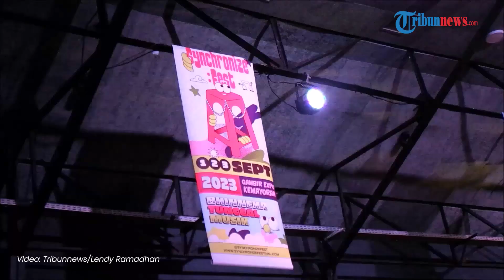Musisi Sam Bimbo Bandingkan Inspirasi Dalam Penciptaan Lagu di Masa Lalu dan Masa Kekinian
TRIBUN-VIDEO.COM - Musisi Sam Bimbo membandingkan inspirasi yang didapatnya untuk menciptakan lagu di masa lalu dan masa sekarang.

Menurut Sam Bimbo, saat ini apa saja bisa menjadi inspirasi termasuk kecanggihan teknologi.

Maka lirik-lirik dan nada-nadanya akan mengikuti tak terkecuali lagu bertema cinta.

Hal tersebut dinyatakannya di M-Bloc Space, Jakarta Selatan, Selasa (25/7/2023).

Menurut pelantun lagu berjudul Sajadah Panjang itu, tema cinta yang romantis dan puitis gaya masa lalu itu sudah klise walaupun masih relevan.

Namun, kecanggihan teknologi bisa menjadi inspirasi dan metode baru dalam pembuatan karya musik.

Sam Bimbo menjadi pengisi acara Synchronize Fest 2023 yang berlangsung pada satu hingga tiga September 2023.

Dalam acara tersebut Sam Bimbo akan menyanyikan lagu-lagu terbarunya.